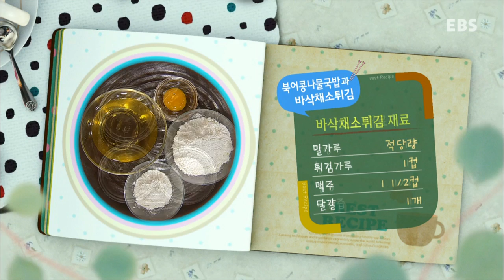최고의 요리 비결 - 임미자의 북어콩나물국밥과 바삭채소튀김_#001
임미자의실패제로!맛있는기술-북어콩나물국밥과바삭채소튀김

지친 입맛을 확 살려주는 레시피~
제대로 된 한끼로, 우리가족의 힘찬 하루를 책임진다! 요리계의 엔돌핀 인기 조리기능장 임미자